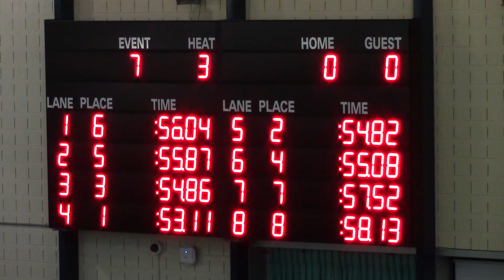Sarah Wilder 2016 100 Free SCY 11-06-16 State Qualifiers Nottingham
Sarah Wilder, age 16, competing in the 100 Freestyle SCY event at the State Qualifiers held at the Nottingham Central School in Nottingham, NY.  Sarah represents Copenhagen Central School under the guidance of Coach Marcia Kenealy and Assistant Coach Noelle Haney with the Lowville Varsity Swim Team.  The event was held on Sunday, November 6, 2016. Her final time was 57.52 and she placed 7th overall in the event. Congratulations, Sarah!